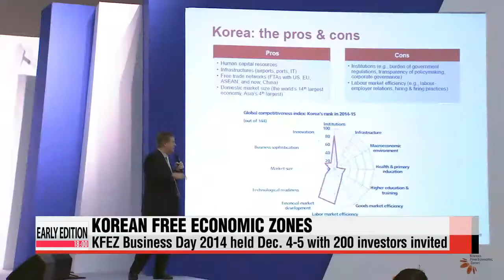Korea′s Free Economic Zones aim to become center of FDI in East Asia KFEZ 비즈니스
Foreign direct investment is one source of creating jobs.
As such, the Korean government is making all-out efforts to boost foreign investment, which is where Korea′s eight free economic zones come in.
Song Ji-sun reports.
"To attract more foreign direct investment, Korea has established eight free economic zones over the past dozen years, with their total area amounting to 330 square kilometers... or half the size of Singapore. This one in Incheon was the first to be set up in 2003... and is the biggest of the eight."
Foreign investors can receive tax exemptions and incentives when setting up their businesses in these free economic zones.
BMW is one of many enjoying the benefits since building its first driving center in Asia at Incheon.

"It took years to choose the location through multiple feasibility tests, and we are fully satisfied with our decision. It′s close to the capital and the metropolitan area. It′s close to the airport,... which enables us to provide maintenance service when our clients fly out."
Korea seeks to become the center of East Asia in terms of investment... by attracting more FDI in the eight free economic zones.
But further deregulation is needed to fight rising competition within the region... as China and Taiwan also launched similar free trade zones last year.
"FDI coming into Korea if you go back to 2003, it′s gone up by about a factor of 3. So it′s good progress, roughly on a par with other countries in Asia, but good, solid progress. The competition is there though. I think that′s key. Korea is not alone in doing this."
The researcher also points out that inefficiencies in labor and financial markets are slowing things down,... while Korea′s infrastructure and high level of education stand out as advantages compared to its global competitors.